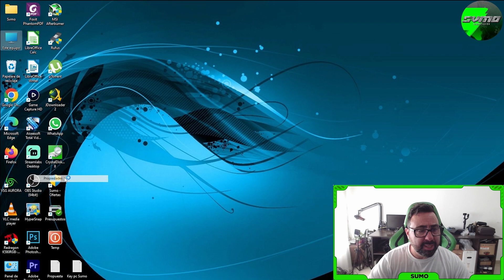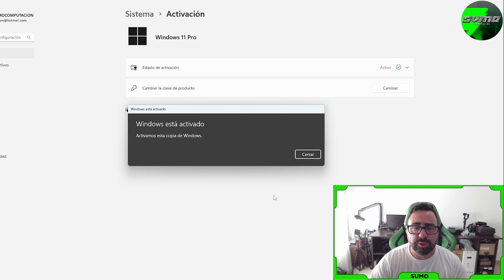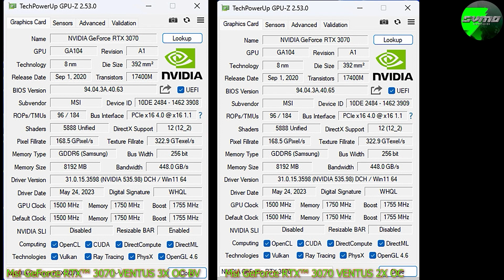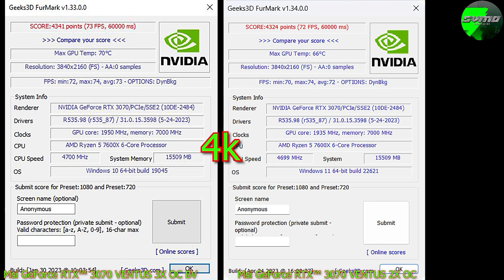Marquetin o realmente sirve? - Msi GeForce RTX™ 3070 VENTUS 3X vs 2x